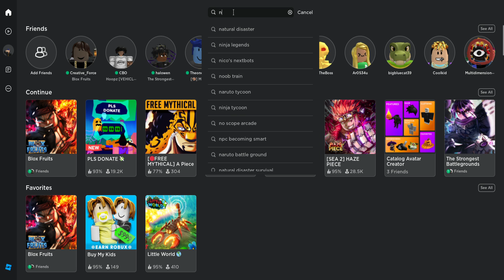Naruto Tycoon with my Brother